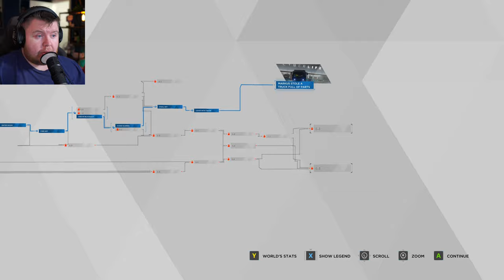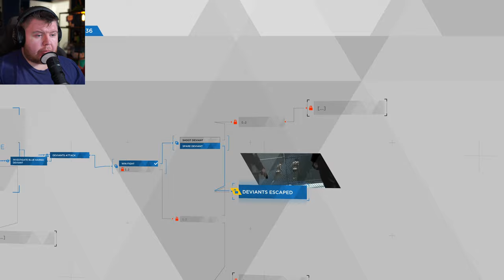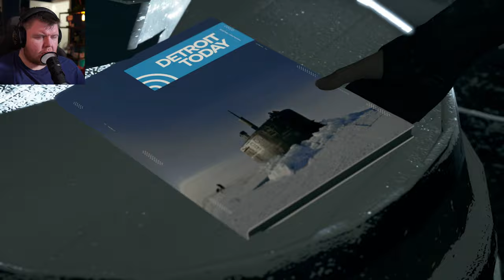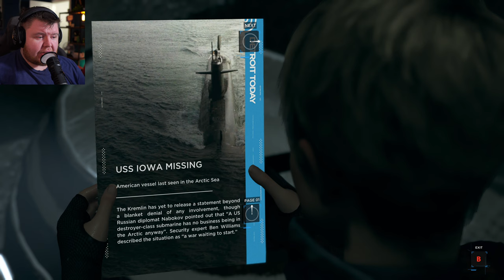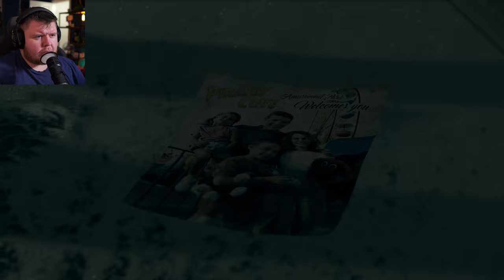THE CAROUSEL | Detroit: Become Human - Part 7